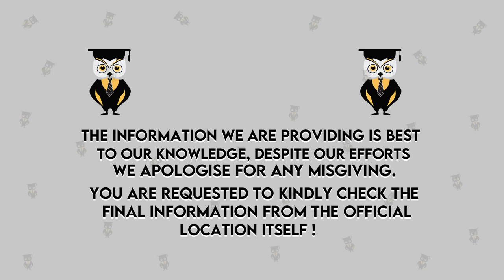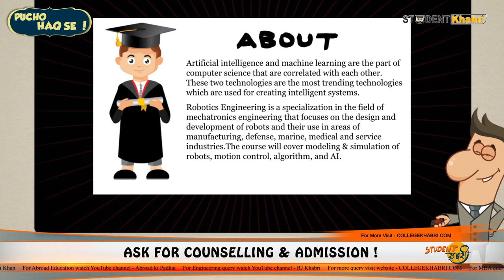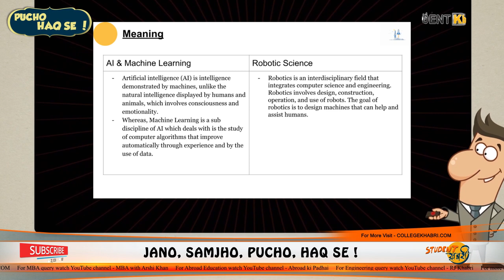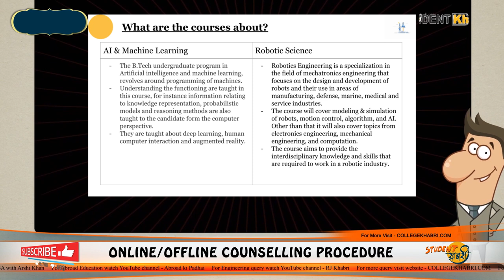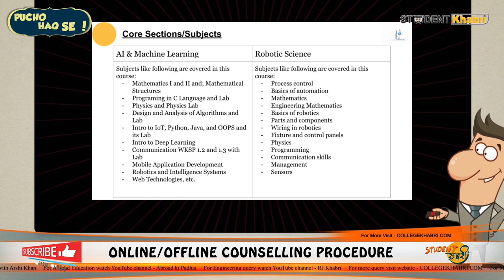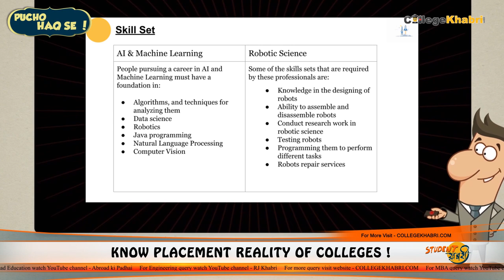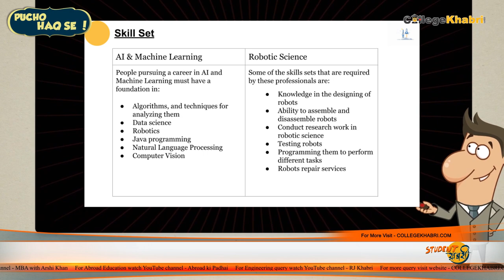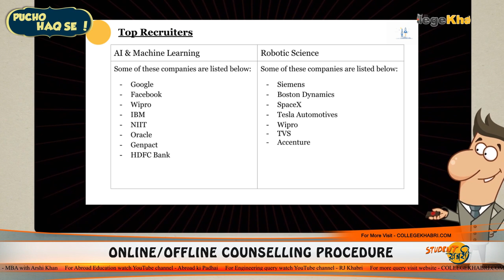AI & ML Vs Robotic Science - CSE | Course | Future Scope | Placement | Salary | Job Opportunity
Don't know right career options, confused between 2 colleges? Fill this form and our counselor will call you

Hello Everyone
in this video, you will know the difference between "Artificial Intelligence and Machine Learning Vs Robotic Science" - AI & ML Vs Robotic Science

Eligibility Criteria: 10+2 with 50% aggregate marks from any recognized board
Top Colleges: Chandigarh University; Indraprastha Institute of Information Technology, Delhi, D Y
                          Patil International University, Pune; Sharda University, Noida; Sage University, Indore.

Average Fees: INR 1 lakh to 4 lakh
Average Salary: INR 5-8 lakhs pa

Robotic Science
Eligibility Criteria: 10+2 with Physics, Chemistry, and Mathematics
Top Colleges: SRM Institute of Science and Technology, Kanchipuram; M.S. Ramaiah University of Applied Science, Bangalore; Dr. Sudhir Chandra Sur Institute of Technology & Sports Complex, Kolkata; Tula’s Institute, Dehradun; IITs; NITs.

Average Fees: INR 70,000 to 3 lakh
Average Salary: INR 3 - 10 lakhs pa

(only Whatsapp no calls)